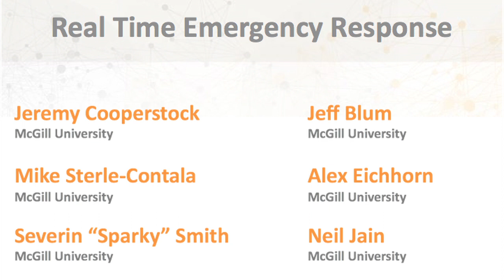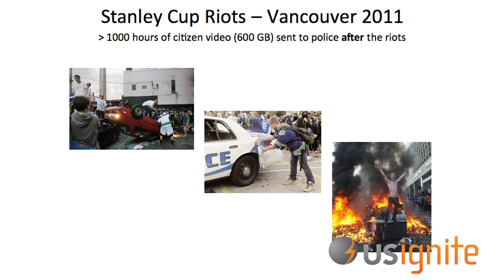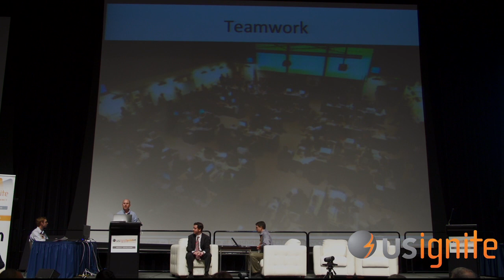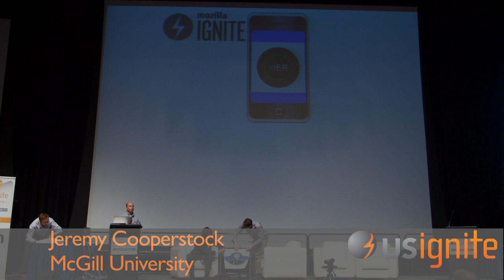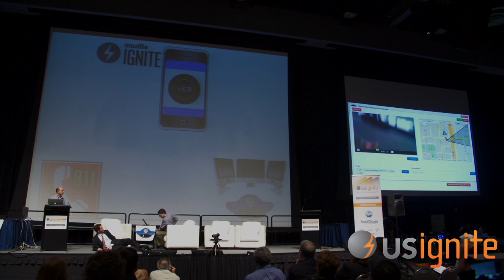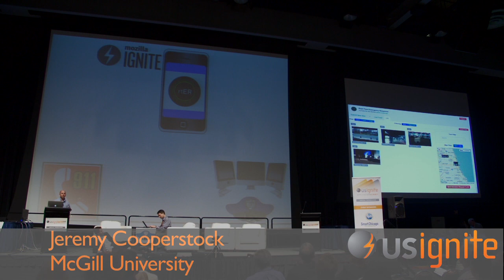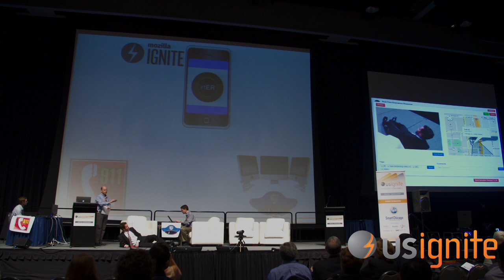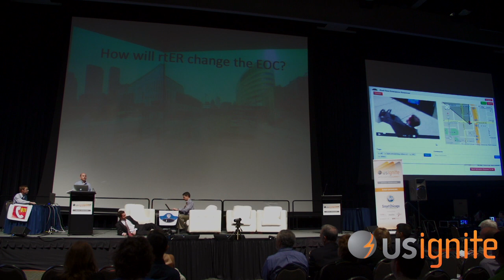Real Time Emergency Response (Application Summit 2013)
Real Time Emergency Reponse - This app can save lives by arming emergency response personnel with powerful new video tools. The app combines both live and recorded high-quality video from multiple feeds, organized collaboratively in real-time. Videos are filtered by geographic location and content tags, and shared with other emergency responders in an immersive visualization environment that could dramatically improve decision-making and coordination. Jeremy Cooperstock, Mike Sterle-Contala, Severin "Sparky" Smith, Jeff Blum, Alex Eichhorn, Nehil Jain